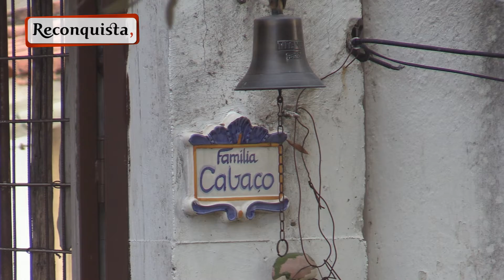Onda de solidariedade ajuda família em Alfrívida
Uma doença neuro degenerativa condenou Américo Cabaço a ficar entre as paredes da sua casa em Alfrívida.

Aos 64 anos estava preso devido a dificuldades em se deslocar e as suas saídas resumiam-se às sessões de fisioterapia na Santa Casa de Castelo Branco, onde ia sempre acompanhado.

A história deste antigo operário dos lanifícios chamou a atenção de um grupo de mulheres de Vale Pousadas que se organizou para realizar um peditório para a compra de uma cadeira elétrica